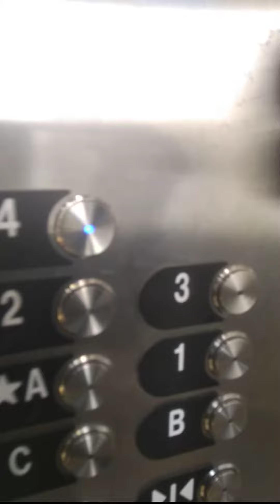elevator at children's hospital of Wisconsin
I go to floor 4